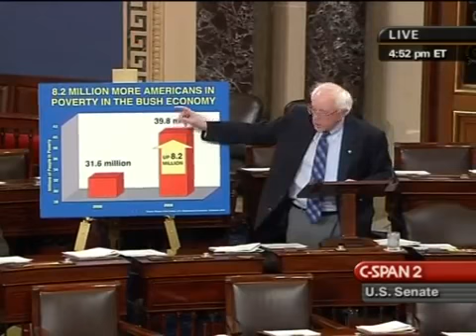Bernie Sanders: The Recession Isn't Over [Fiscal Crisis 2009 (18)] (11/3/2009)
Sen. Bernie Sanders (I-VT) laments the lack of adequate action on the fiscal crisis and the economy.